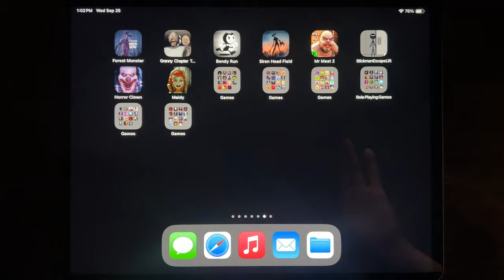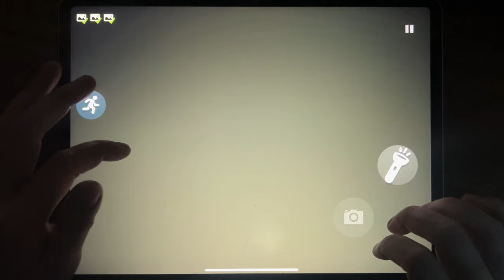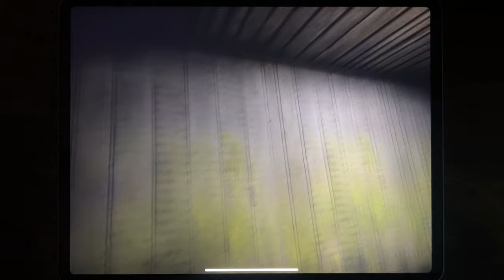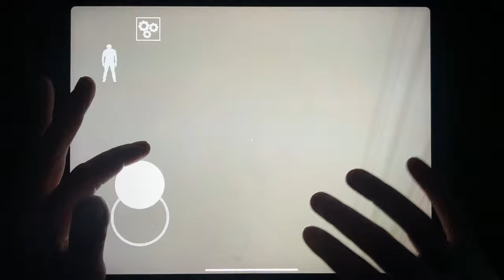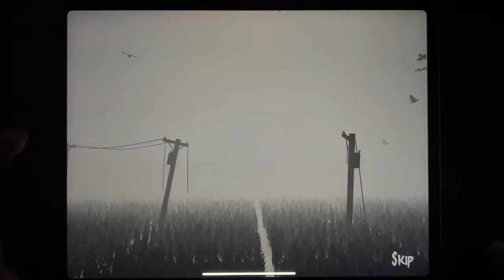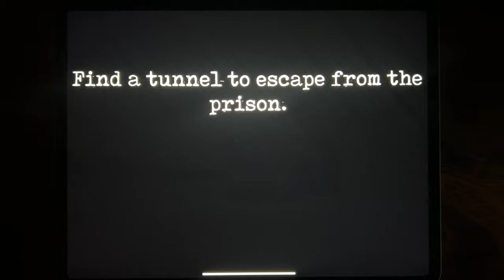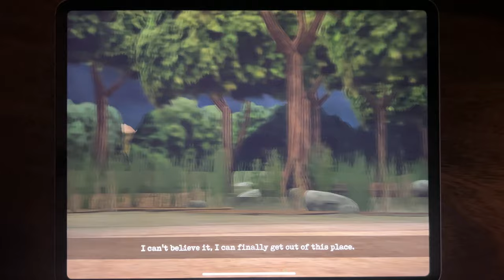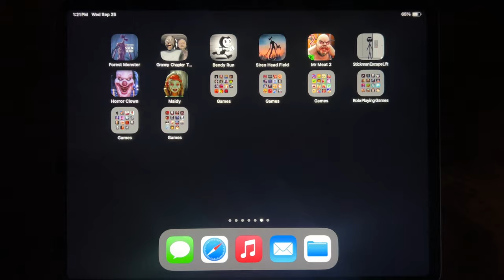Forest Monster, Granny 2, Bendy Run, Siren Head Field, Mr Meat 2, Stickman Escape Lift, Horror Clown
Forest Monster, Granny 2, Bendy Run, Siren Head Field, Mr Meat 2, Stickman Escape Lift, Horror Clown, Maidy